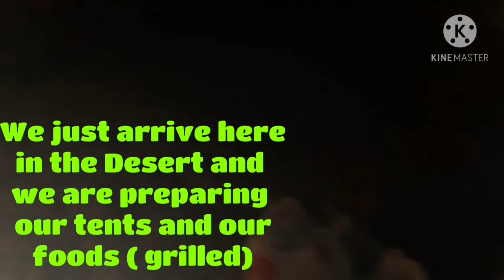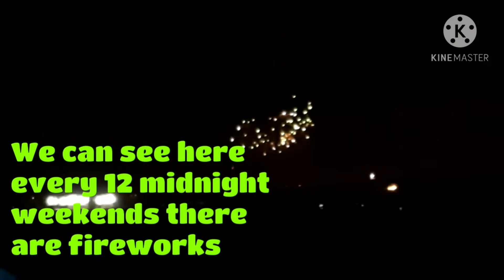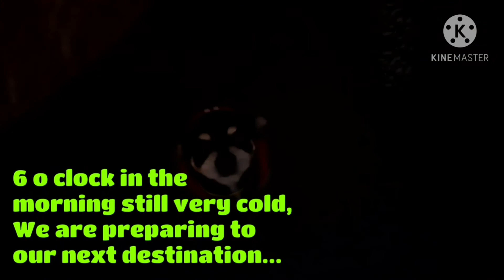" INTO THE DESERT " January 7, 2021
# Langgalicious Channel
# OFW Sa Gitnang Silangan

       Have fun camping in the Desert together with family, friends and meet another new friend.